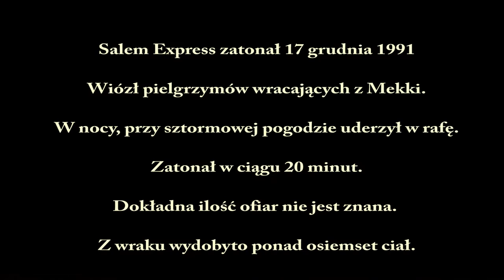Egipt 2019.04.09 Salem Express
Nurkowanie na wraku Salem Express 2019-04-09